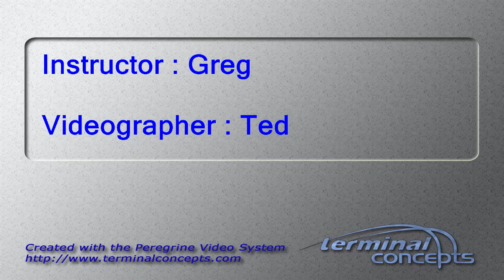Andrew Schuler's Tandem skydive!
Andrew Schuler's tandem skydive on Sunday, August 13, 2017 with Greg at Skydive Indianapolis.  Located in Frankfort, IN, Skydive Indianapolis is THE place for tandem, AFF and experienced skydivers.  Come out and Skydive Indiana, Skydive Kentucky, and Skydive Ohio! Music: Indyca Summer daze. Recorded at azmyth studios produced by Corey Miller.